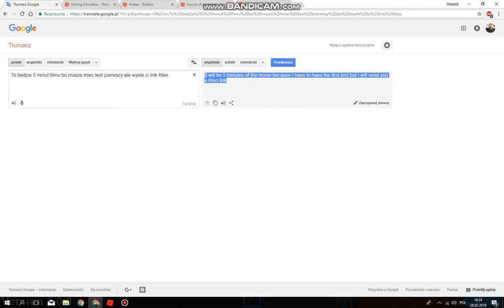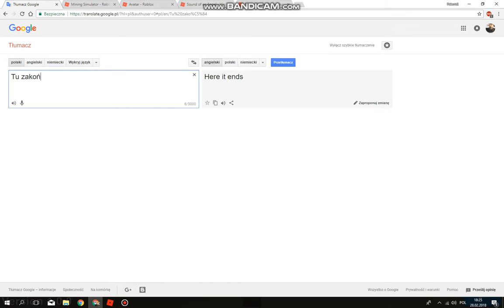Roblox: A tiny blip at the end / Roblox: Malutki błędzik na kończu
This is the first normal recorded video using the BandiCam program.